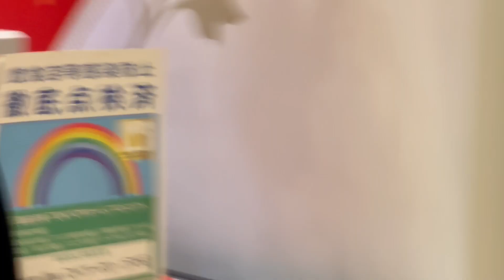日本 晴空塔 士多啤梨￼